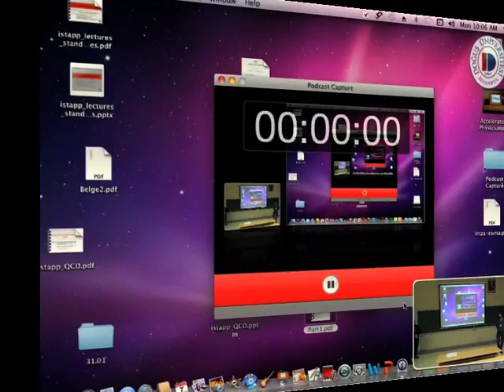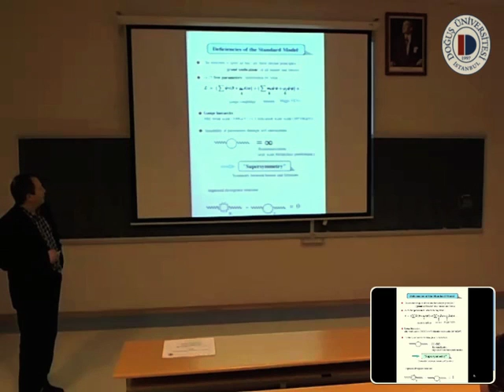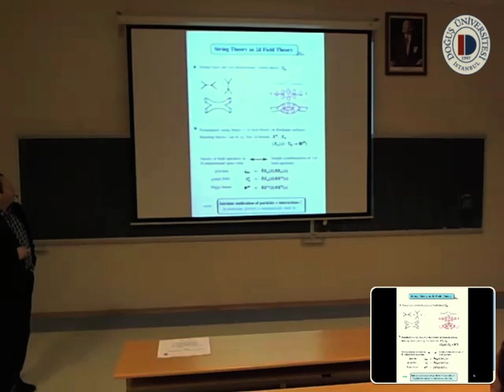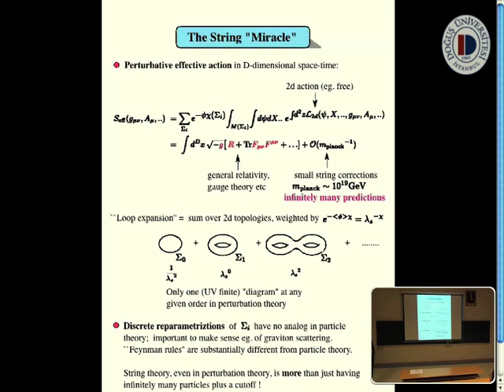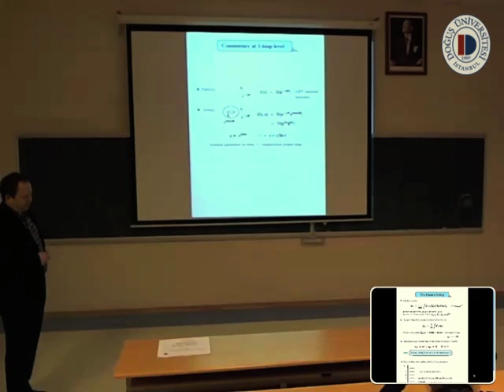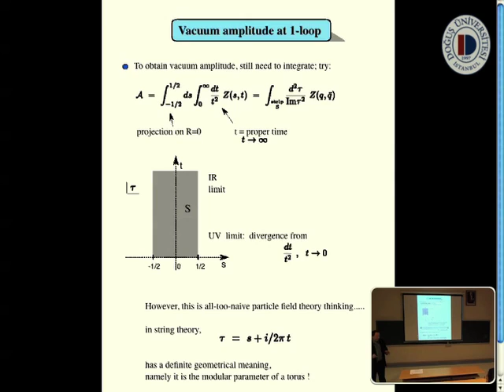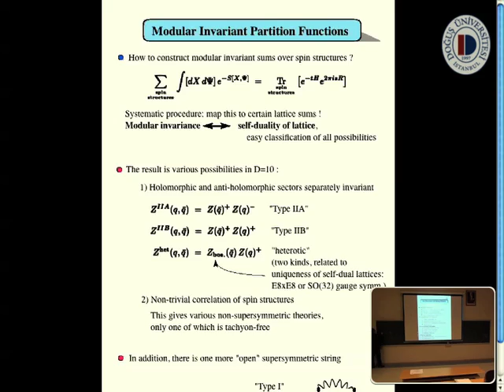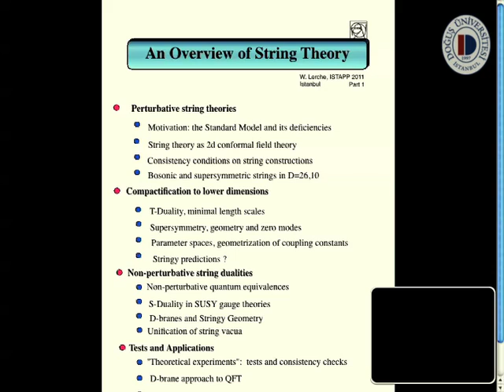An Overview of String Theory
Speaker: Wolfgang Lerche (CERN)